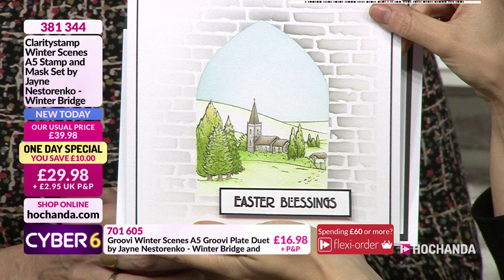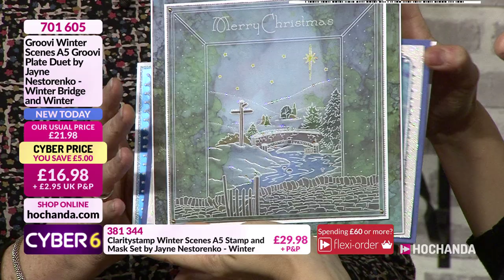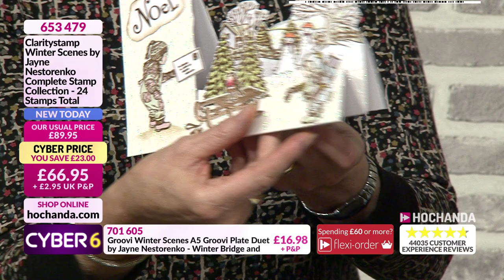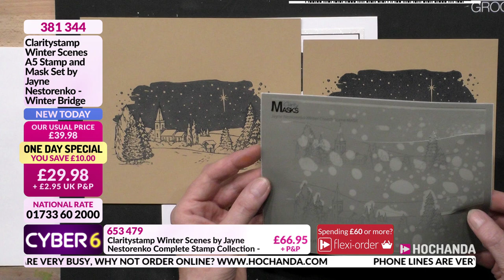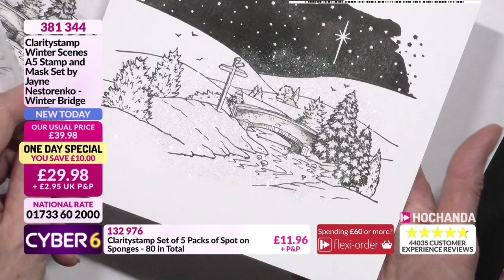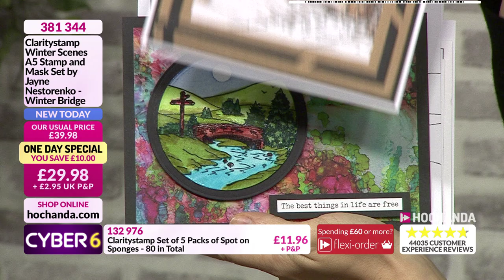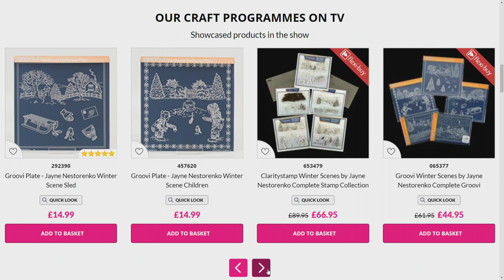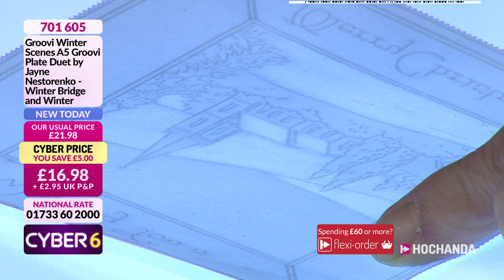Claritystamp with Barbara Gray and Paul Church at Hochanda - The Home of Crafts, Hobbies and Arts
Barbara and Paul are back with brand new Jayne Nesterenko stamps, masks and Groovi plates for today's One Day Special! Also featuring great cyber discounts you don't want to miss!